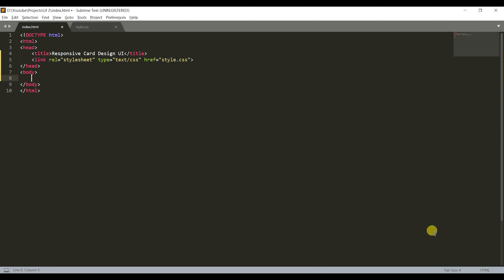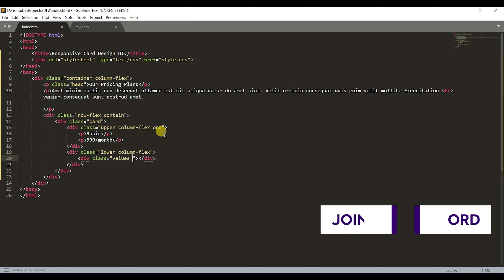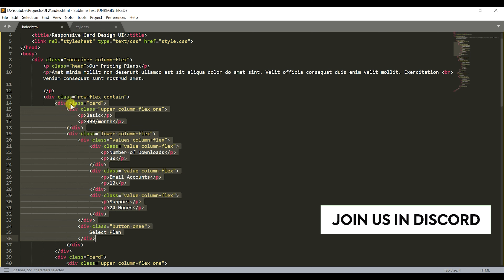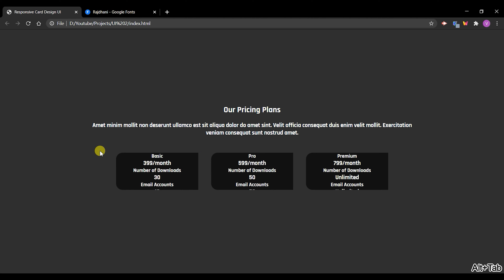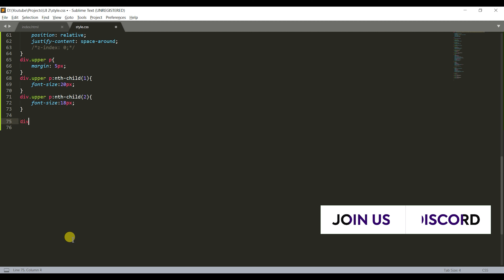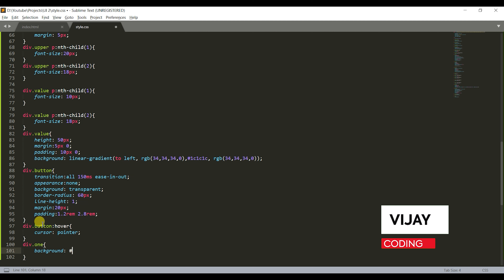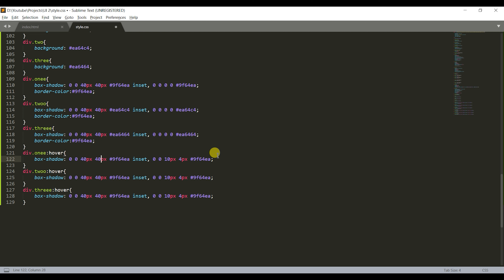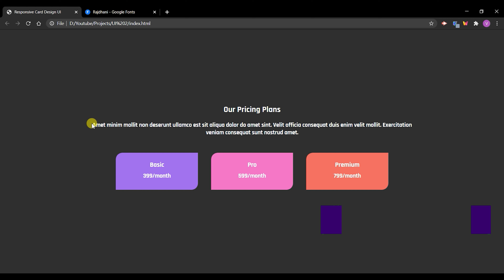Responsive Cards UI Designing using Pure CSS in Tamil (Explained)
I will check it daily and I will solve your problems

👆👆👆👆👆 We will clarify your doubts here  👆👆👆👆👆
Vaalga Tamil...